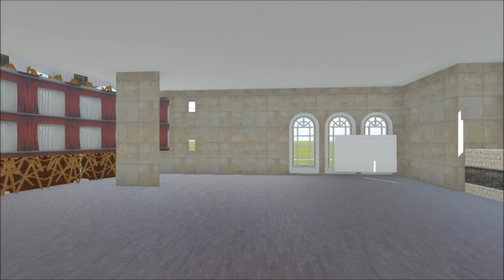MY HOUSE YOUTUBE